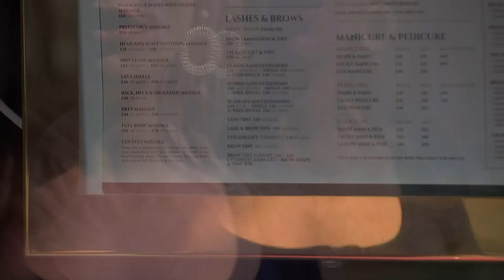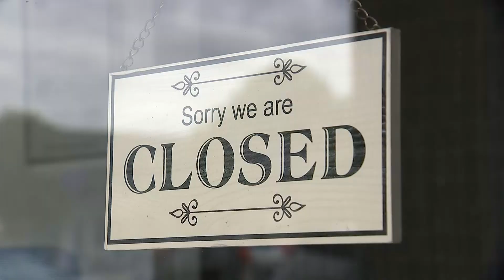Coronavirus: what are the rules for beauty salons in England? | 5 News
► England took another step closer to normality as spas, tattoo parlours and beauty salons were allowed to welcome back clients. But under the new guidelines, certain treatments like facials and eyebrow threading, are still banned. It has caused anger and confusion for many businesses who say the new rules could force them to stay closed for good.

► Lockdown: Gyms, swimming pools, beauticians and tattooists to reopen in England